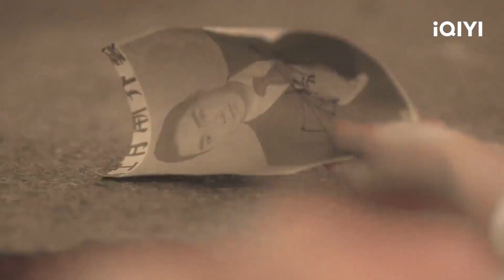"شيانج" يجد عائلته | كليبات أراك مجدداً See You Again | الحلقة 7 | iQIYI Arabic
مقدمة:
           تدور أحداث المسلسل حول مواجهة نجم سينمائي من العصر الجمهوري كاتب سيناريو مبتدئًا من القرن الحادي والعشرين. يعبر شخصان من عوالم مختلفة حدود الزمان والمكان لبدء قصة رومانسية للعيش معًا.
خلال الثلاثينيات من القرن الماضي ، وجد "شيانج شين يو" نفسه في السفر إلى العصر الحديث بعد تصويره في موقع التصوير. يصادف أن يلتقي نجم الفيلم المتعجرف  بـ "شين ين"، كاتبة السيناريو غير المعروفة التي تتميز بالبساطة وسرعة البديهة. عندما يقعان في الحب ، ينظر "شيانج شين يو" أيضًا في حادثة إطلاق النار والحقيقة وراء تناسخه المصيري.

seeyouagain iQIYIArabic# أراك_لاحقاً